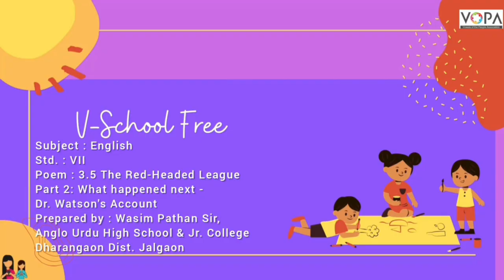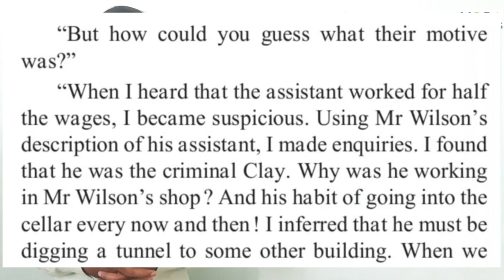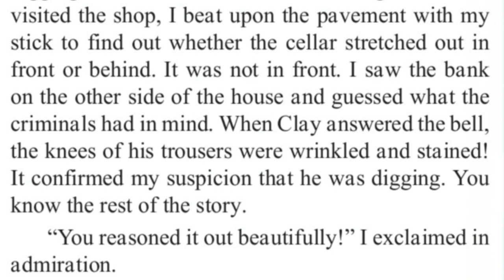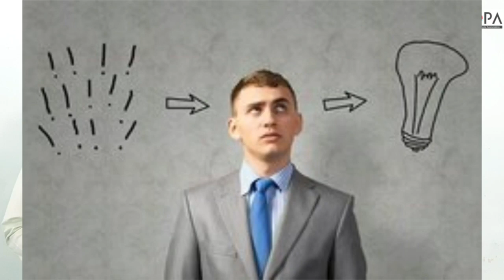7th | Eng | Poem No 3.5 | The Red Headed League | V8 | VSchool